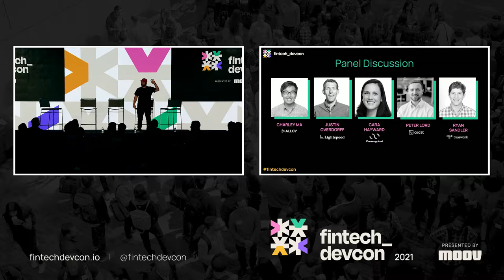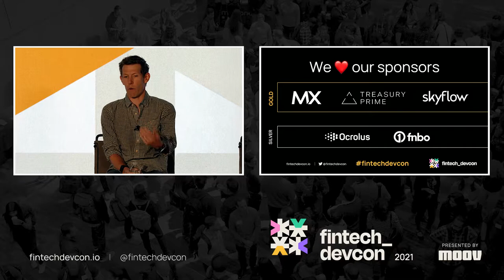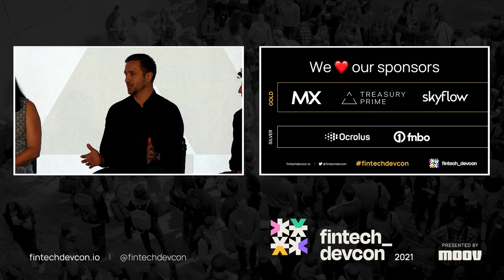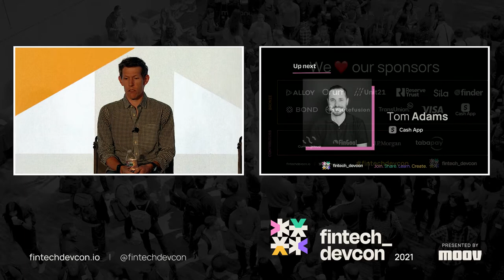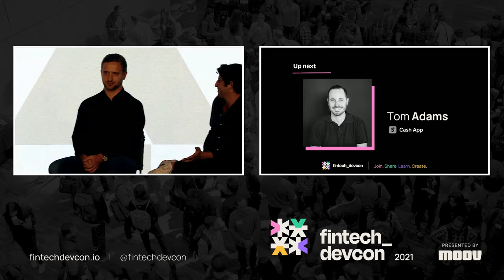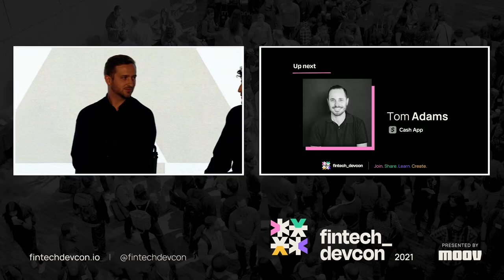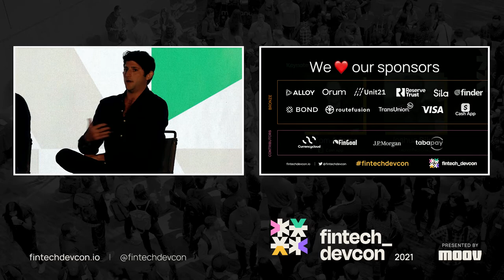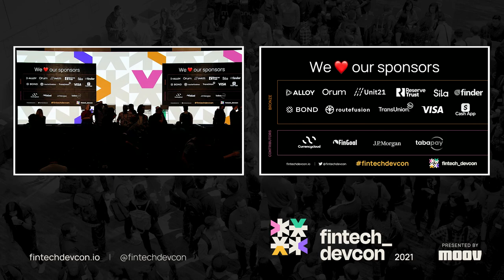fintech_devcon 2021: Business of APIs panel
Learn how API-led businesses make money. Hear fintech experts discuss topics like hiring, partnerships, sales, product development, pricing, and more.

About fintech_devcon
For far too long, developers have struggled to build great financial products. fintech_devcon is the first-ever conference for fintech developers designed to unlock knowledge and bring about the next decade of financial innovation. Presented by Moov, this conference covers a wide range of topics and sectors including banking, payments, investing, compliance, and more. Follow this channel or join us each year to get hands-on tools, best practices, and industry secrets used by developers in fintech today.

About Moov
Moov makes it easy to accept, store, and disburse money—all from a single platform. Instead of spending months connecting disparate systems, developers can instantly embed financial experiences as a cohesive feature into their product. With Moov, businesses spend less time learning payments and more time building.